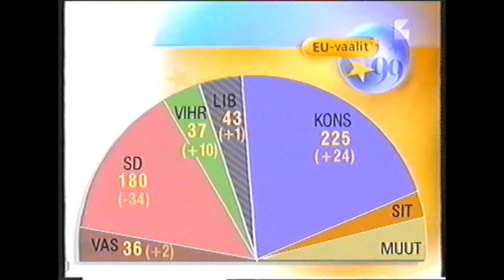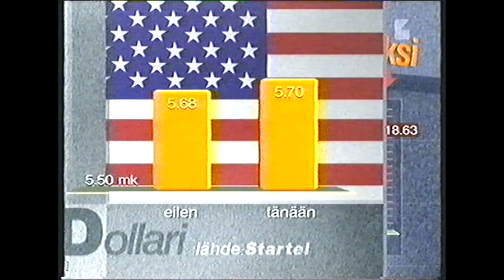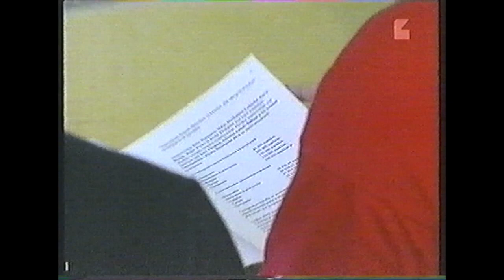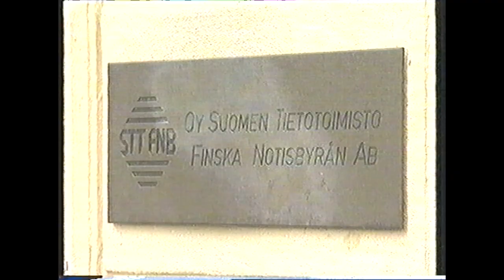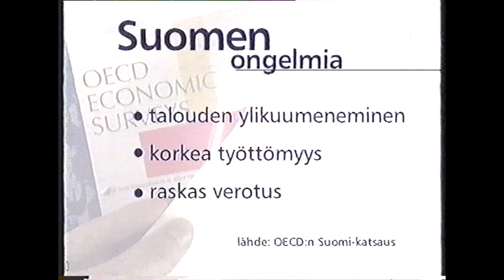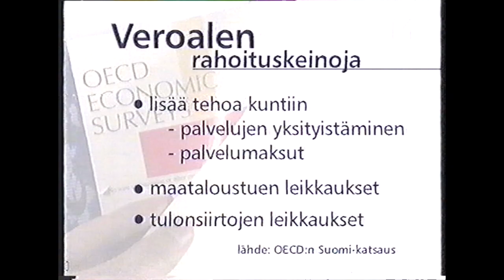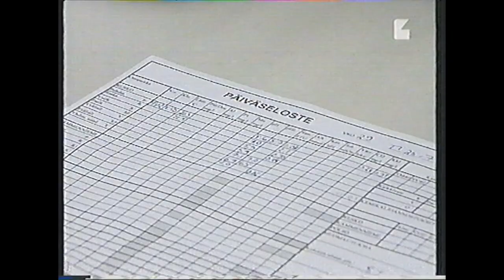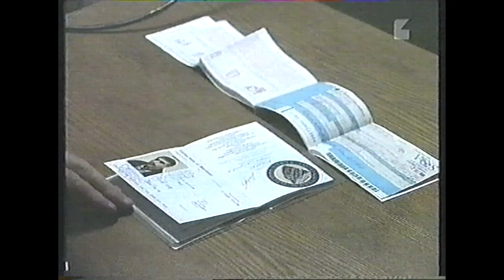Uutisia 1999 (YLE)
Kosovolaisten joukkosurma, eurovaalit, Kashmirin kriisi, laki julkista häiriköintiä vastaan, terveydenhuollon palveluja karsitaan kesäksi, matkat myyvät paremmin kuin koskaan - 2 miljoonaa suomalaista aikoo lomailla talven aina, toimittajina Elina Yrjölä. Kosovo ja serbit. John F. Kennedy Jr:n lentokoneturma, STT:n doping-oikeudenkäynti, Turun talousvesiongelmat, Suomi on eri mieltä EU.n laajentumisaikataulusta Saksan kanssa, Suomen EU-puheenjohtajuus syksyllä 1999, OECD: Suomen taloudella on uhka ylikuumenemisesta vuonna 2000, Inkerin paluumuuttajat työllistyvät hyvin, Kiinan rankkasateissa kuollut 300 ihmistä.